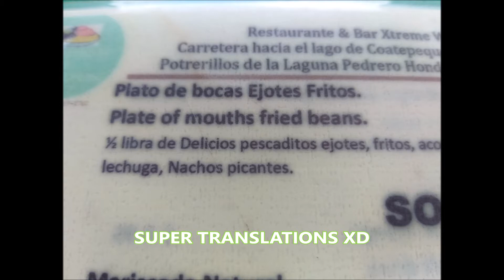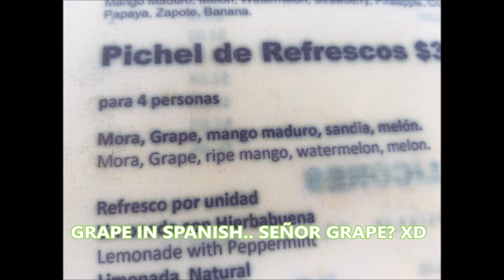OUR TRIP TO COATEPEQUE LAKE IN EL SALVADOR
Fun for the weekend! Join Chibby and Yukki for an afternoon at the Coatepeque Lake in my country El Salvador!! Hope you guys like it!